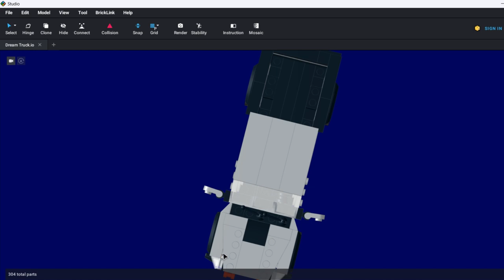MOC LEGO Ford F-150 Raptor R (VERSION 3) | 14th Gen Ford F-Series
Bricklink Stud.io estimates the pieces needed to complete this would be ~$43.80.